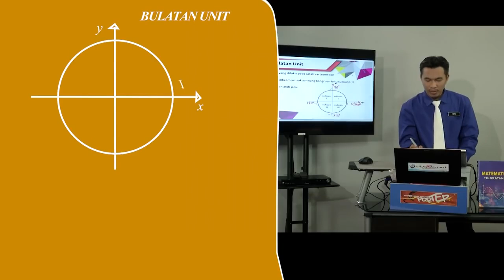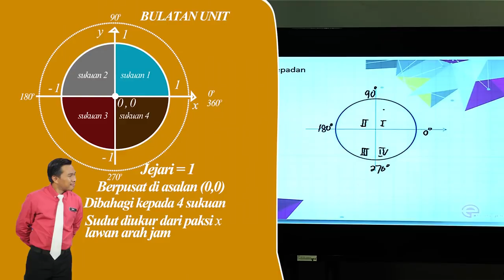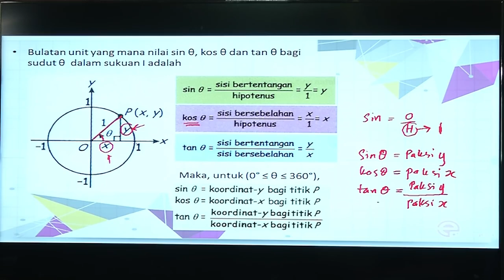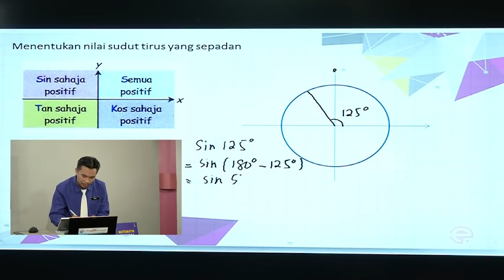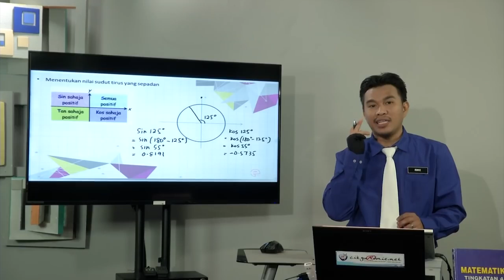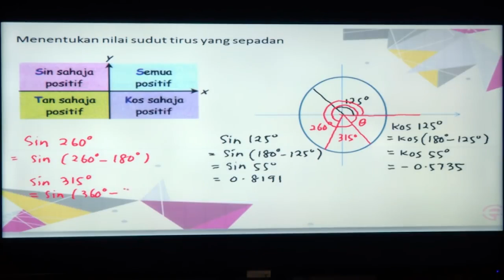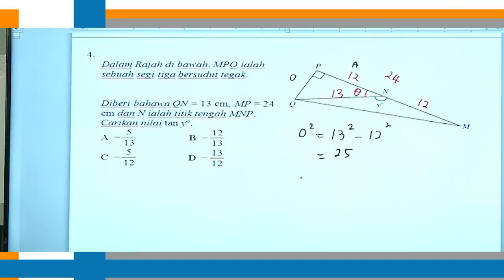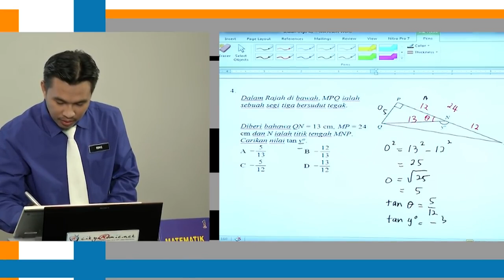EduwebTV MATEMATIK Tingkatan 4 Trigonometri II